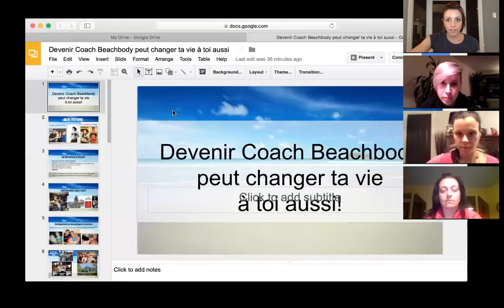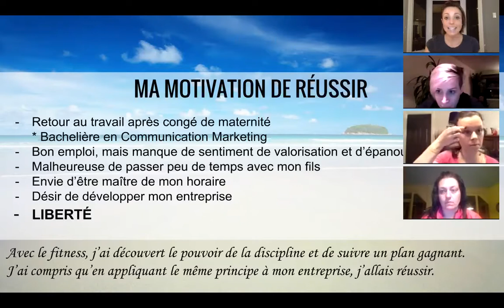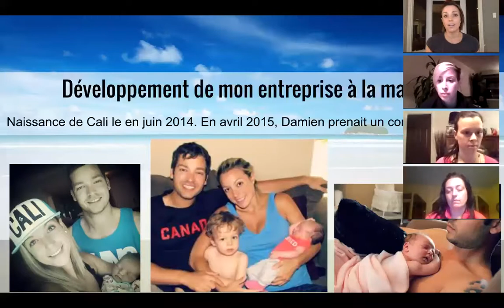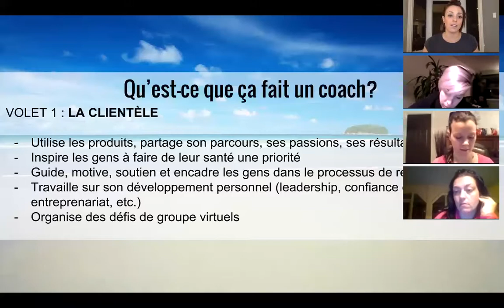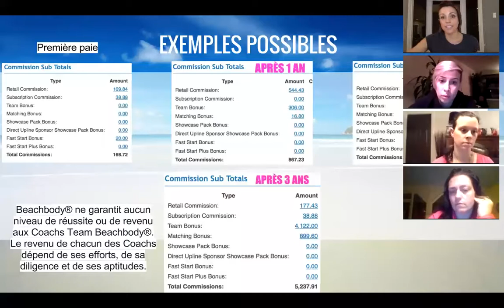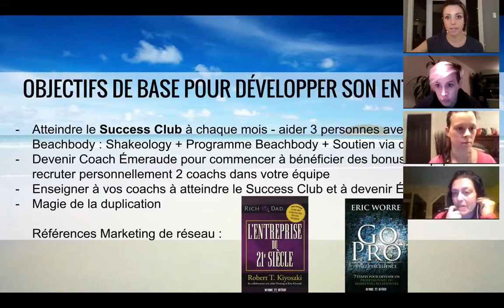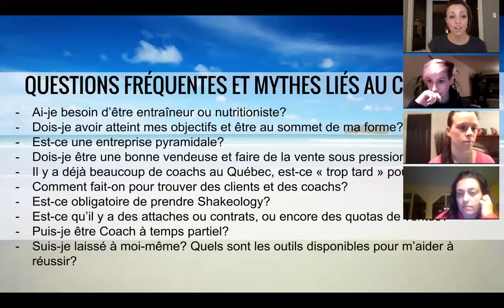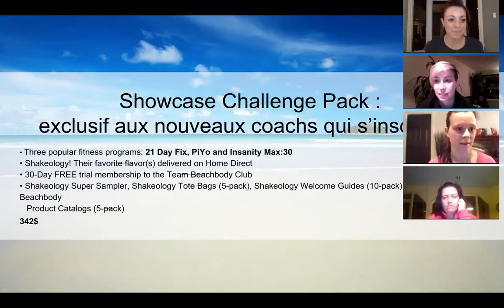Copy of Devenir Coach Beachbody peut changer ta vie à toi aussi